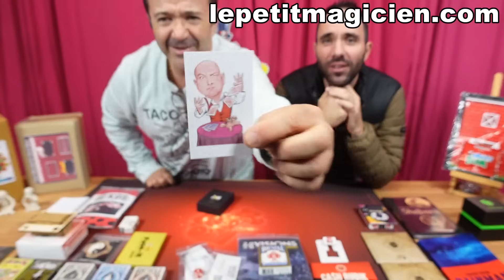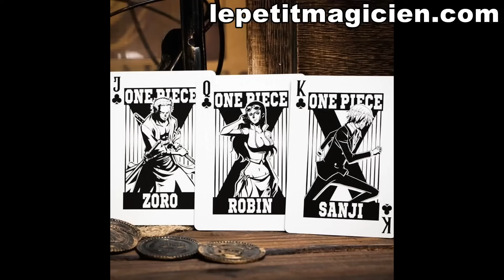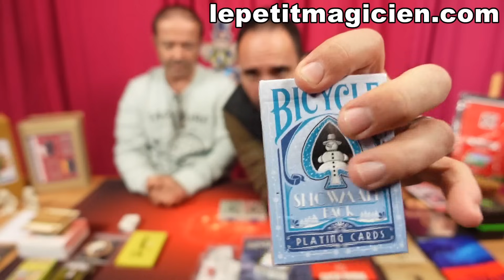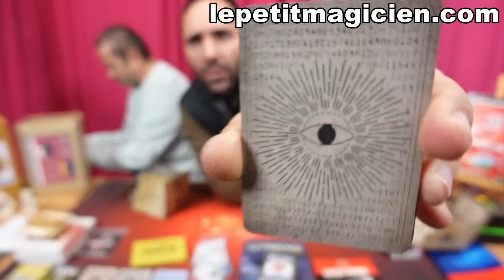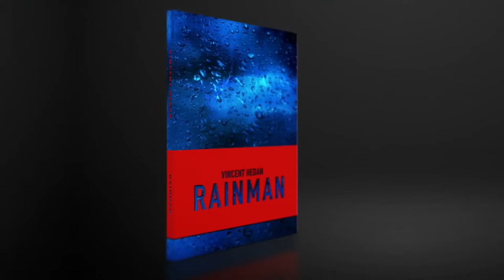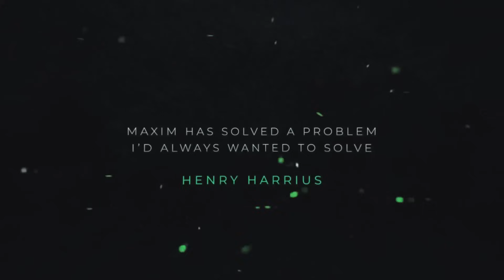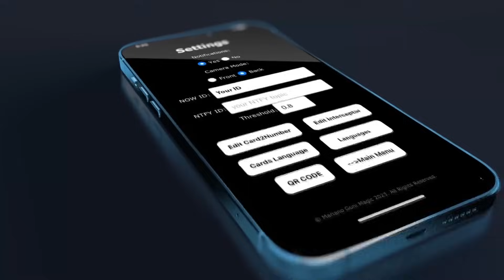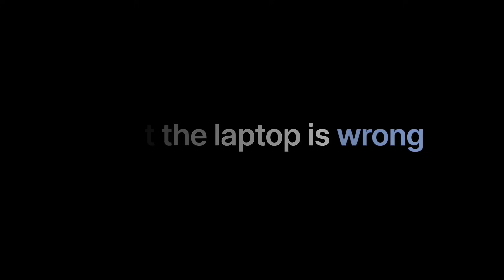Unboxing N°74 - lepetitmagicien.com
00:00 - Unbnoxing N°74  :

01:20 - Remerciement :

06:10 - Rick & Morty - Theory 11 :

07:22 - One Piece Sanji :

07:56 - Bicycle Snowman Red :

07:56 - Bicycle Snowman Green :

07:56 : Bicycle Snowman Bleu :

09:48 -  1 Die Black Gimmicked ( Mental dice , Die ) Tony Anverdi :

09:48 - 1 Die Blue Gimmicked ( Mental dice , Die ) Tony Anverdi :

09:48 - 1 Die Red Gimmicked ( Mental dice , Die ) Tony Anverdi :

09:48 - 1 Die White Gimmicked ( Mental dice , Die ) Tony Anverdi :

11:50 - 6 dés Ordinaire Blanc - Tony Anverdi :

12:38 - Cash Rubik - Tora Magic :

18:37 - Alphabet Origins :

18:37 - Numbers Origins :

25:05 - 20/20 Visions - Matthew Wright :

37:30 - Livre Shabara - Luca Volpe :

39:20 - Rainman - Vincent Hedan :

45:45 - Profile - Nicolas Mavresis :

01:08:36 - Tetracube - Maxim Durocher :

01:15:25 - Wonderful Dove Box - Tora Magic :

01:21:18 -  Botania - 31 Multicolored Blooms :

01:22:36 -  Interceptor - IOS - Mariano Goni :

01:30:26 -  Divinnation :

01:34:56 -  La PieceTraversée :

01:38:20 - Minibook Pro - Noel Qualter & Roddy McGhie :

01:47:00 - Recharges Minibook Pro - Noel Qualter

01:49:20 - Le Testament De L'oncle Sam :

01:49:55 - L'objet Predit - Arlequin :

02:01:35 - Crazy Farm - Marcos Cruz & Pilato :